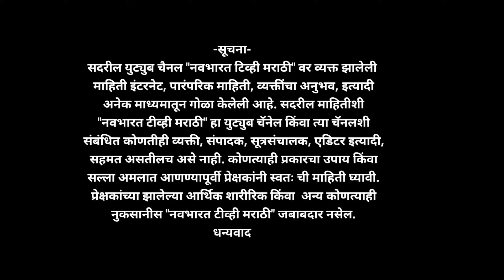ऊसला फक्त हे खत सोडा प्रतिगुंटा तीन टन ऊस निघेल